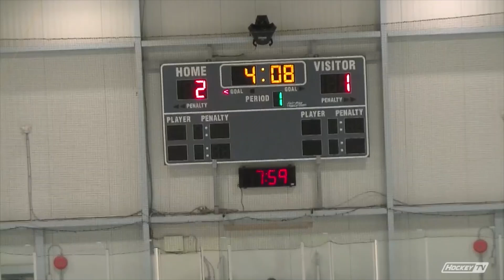OCT 21: GIANCARLO NADEAU WITH STU FRIZZELL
Created by Giancarlo Nadeau.